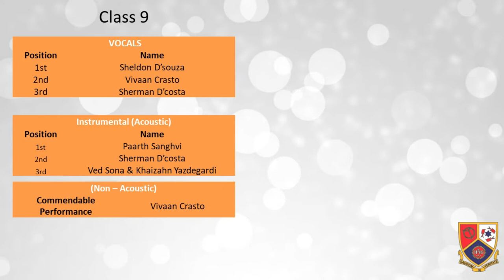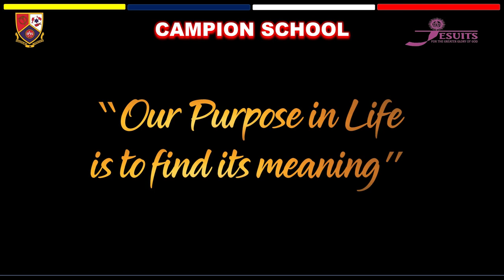Western Music Competition of Classes 9 & 10